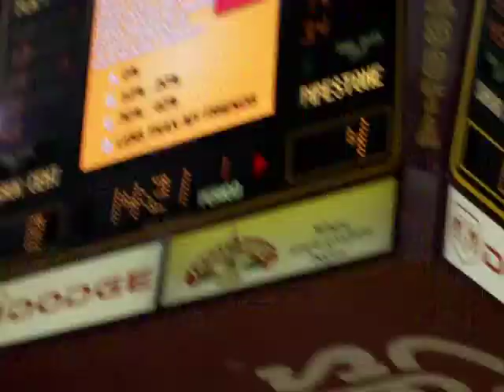Sauk Centre vs. Pipestone Area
A clip from the first half of the Sauk Centre vs. Pipestone Area state quarterfinal game.